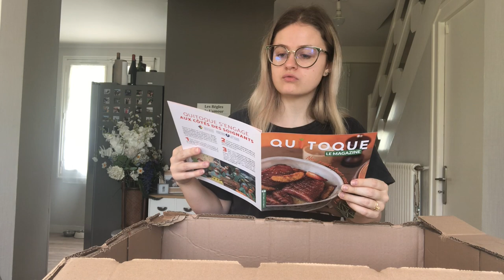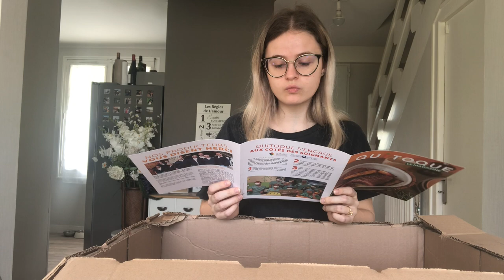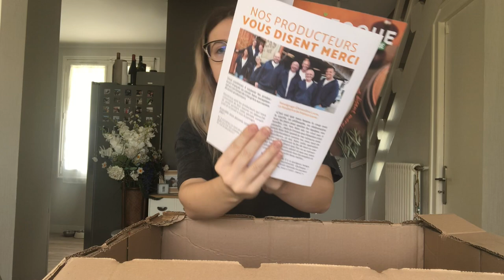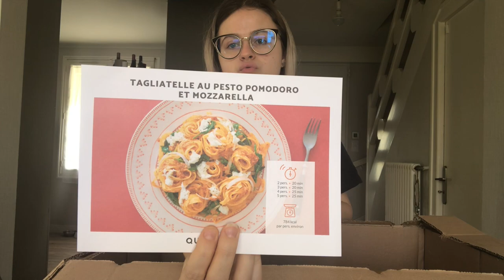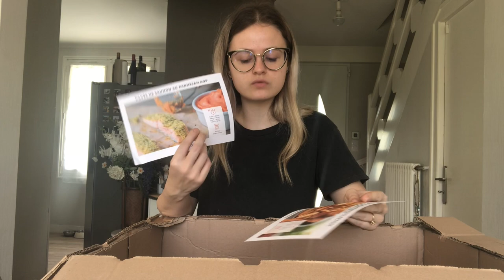Je teste quitoque pendant le confinement (Unboxing)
Mon code de parrainage Quitoque : MATHLIF (20€ offerts)